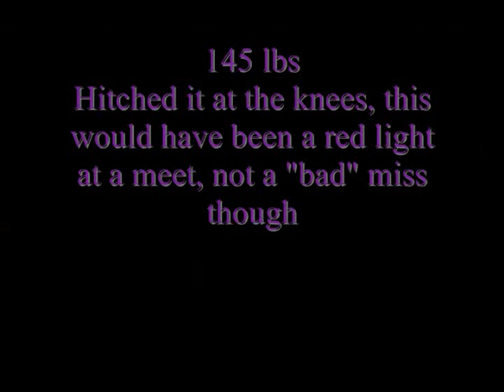Deadlift night, Brittany Bullock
Song-five finger death punch bulletproof